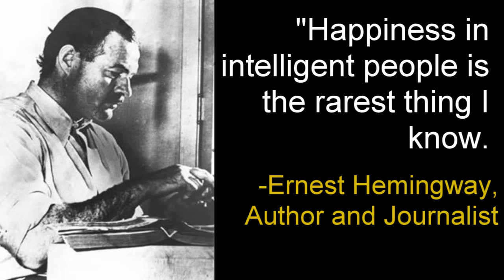Happiness in Intelligent People - Ernest Hemingway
"Happiness in intelligent people is the rarest thing I know."
-Ernest Hemingway, Author and Journalist